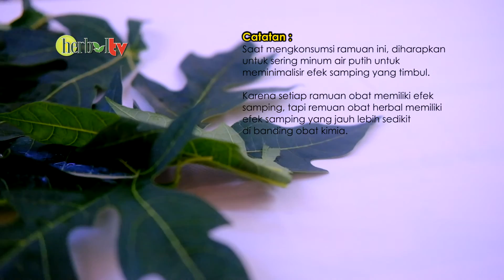Ramuan Herbal Badan Lemas Setelah Melahirkan | The Benefit Of Papaya Leaf & Turmeric For Pregnancy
Setelah menjalani proses melahirkan tentunya badan bunda akan terasa lemah, lemas dan lesu yang membuat tenaga dan stamina hilang. Namun kondisi seperti ini bisa cepat pulih kesedia kala yang salah satunya dengan mengkonsumsi ramuan herbal badan lemas setelah melahirkan dengan daun pepaya dan kunyit berikut ini